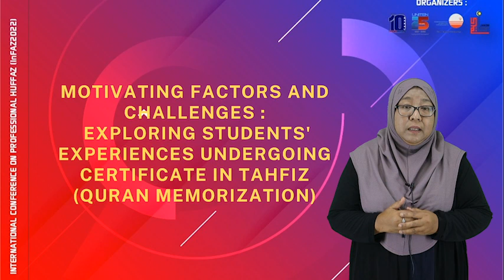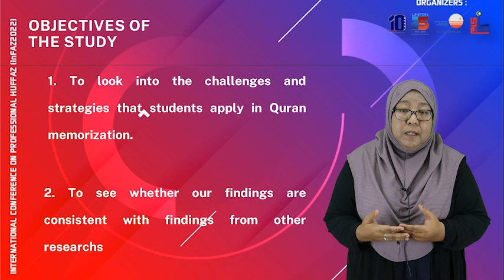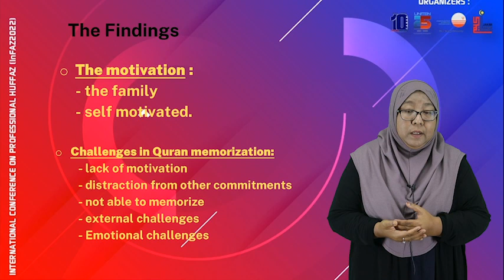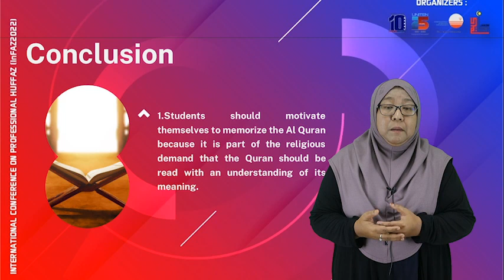𝗜𝗻𝘁𝗲𝗿𝗻𝗮𝘁𝗶𝗼𝗻𝗮𝗹 𝗖𝗼𝗻𝗳𝗲𝗿𝗲𝗻𝗰𝗲 𝗼𝗻 𝗣𝗿𝗼𝗳𝗲𝘀𝘀𝗶𝗼𝗻𝗮𝗹 𝗛𝘂𝗳𝗳𝗮𝘇 (𝗜𝗻𝗙𝗔𝗭𝟮𝟬𝟮𝟯)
Motivating Factors & Challenges: Unveiling Students’ Experiences Undergoing Certificate in Tahfiz (Quran Memorization).